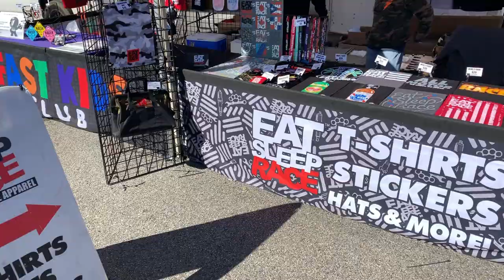Visiting the World Cup Finals 2018 at MIR - Plus a bikini contest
Today we go to check out the World Cup Finals at Maryland International Raceway.  There was some great heads up drag racing plus BIKINIS!!